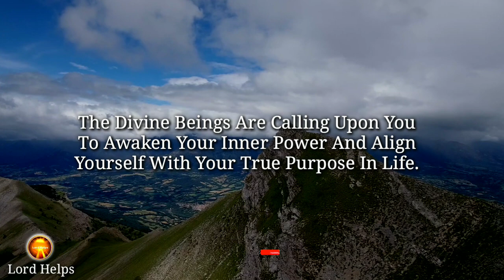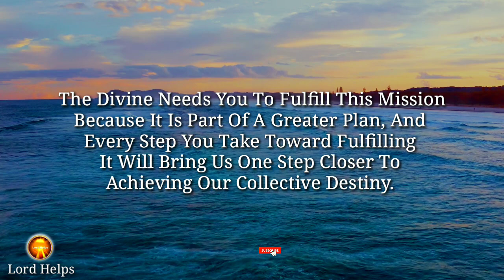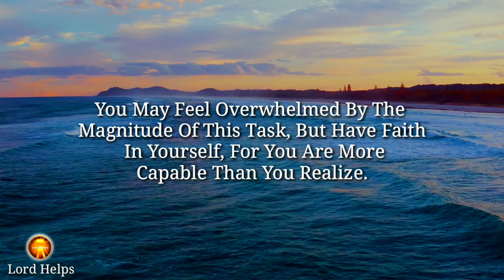"YOU ARE CHOSEN BY DIVINE ENTITIES TO RECIEVE THIS DIVINE MESSAGE"👆 Watch It Now | Lord Helps Ep~959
Brief Introduction Of This Video 👇👇

"You Are Not Here By Chance. You Are Chosen By Divine Entities To Receive This Urgent Message. The Universe Has A Special Plan For You, And The Divine Energies Are Working In Your Favor.
The Divine Beings Are Calling Upon You To Awaken Your Inner Power And Align Yourself With Your True Purpose In Life. You Have Been Chosen To Fulfill A Specific Mission, And The Universe Needs You To Fulfill It.
You May Feel Overwhelmed By The Magnitude Of This Task, But Have Faith In Yourself, For You Are More Capable Than You Realize.
So  Do Not Be Afraid, And Take This Message As A Sign Of Encouragement, That The Divine Energies Are With You, And You Have The Power To Achieve Anything You Set Your Mind To.

1》 This video is made for Teaching/Motivational purposes.
2》This video has no negative impact on anyone. (Inspired by Joel Osteen)

Team,
Lord Helps